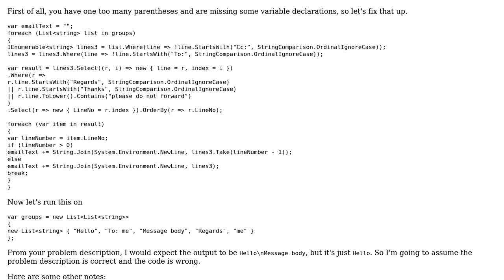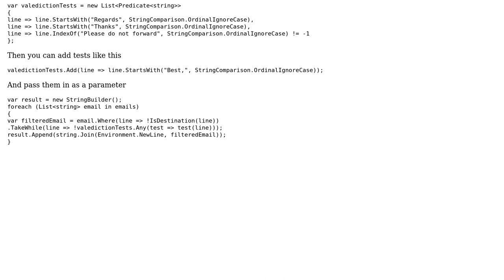Code Review: Making an email text-parser generic using PredicateBuilder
With thanks & praise to God, and with thanks to the many people who have made this project possible! | Content (except music & images) licensed under CC BY-SA | Music | Images & others | With thanks to user user3794310 user mjolka user Jamal and the Stack Exchange Network Trademarks are property of their respective owners. You are responsible for your own actions.